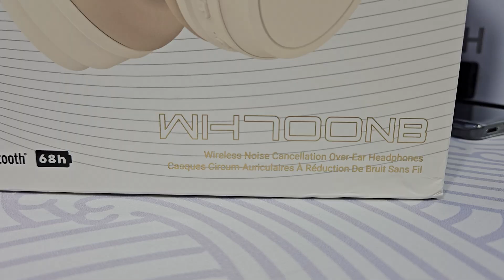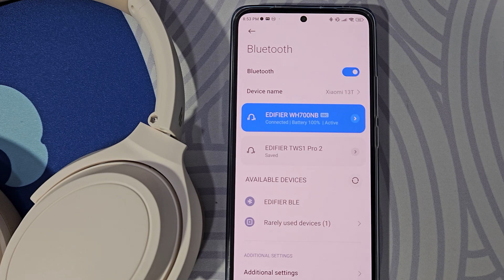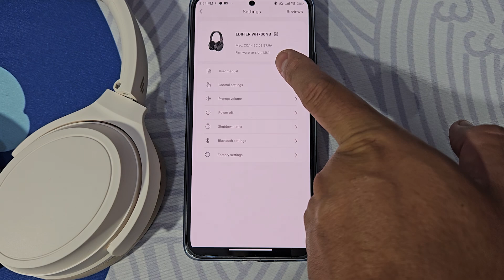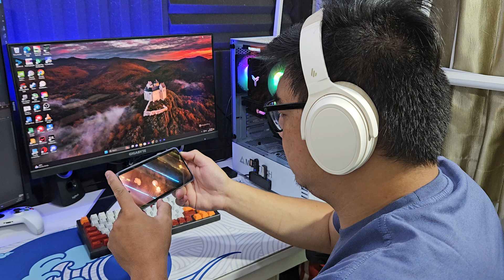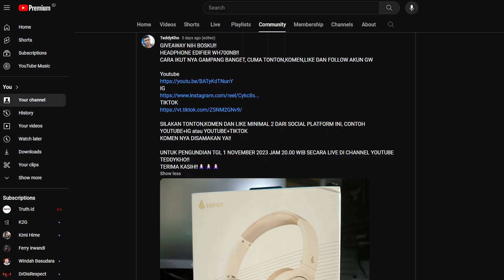HEADPHONE PREMIUM 500RIBUAN!! UNBOXING & REVIEW EDIFIER WH700NB | ADA GIVEAWAY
Tokopedia